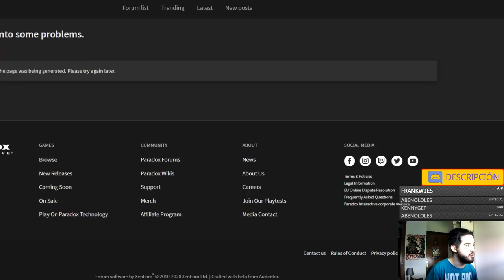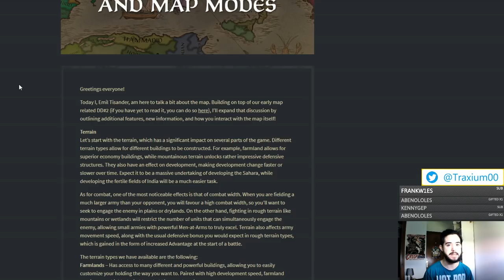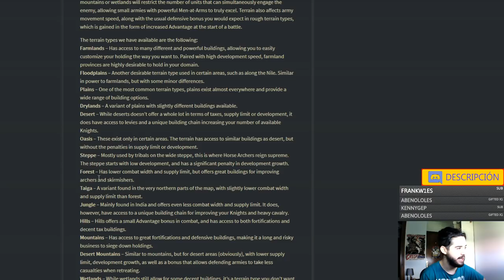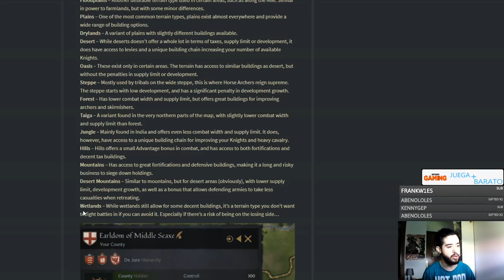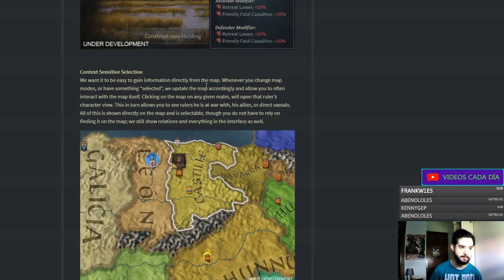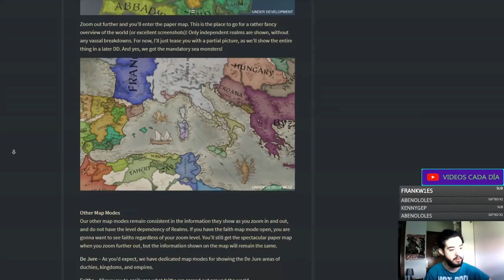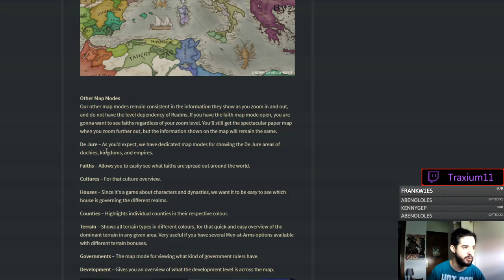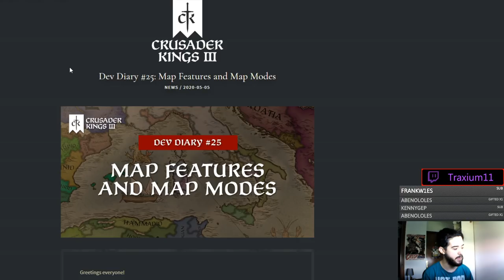TIPOS DE TERRENO en CRUSADER KINGS 3 (¡Y REVELAN LA PENÍNSULA IBÉRICA!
Crusader Kings II: 2012
Europa Universalis IV: 2013
Stellaris: 2016
Hearts of Iron IV: 2016
Imperator Rome: 2019